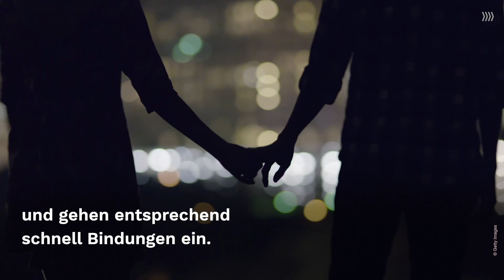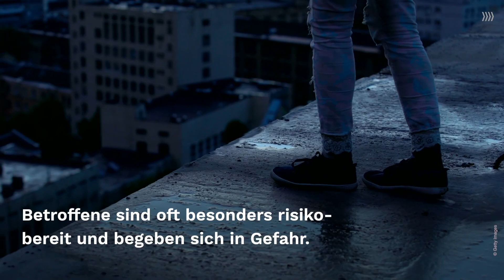Anzeichen für Borderline: Symptome der Persönlichkeitsstörung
Das Borderline-Syndrom ist eine Persönlichkeitsstörung, die sich durch emotionale Instabilität und Impulsivität auszeichnet. Betroffenen fällt es schwer, ihre Gefühle zu regulieren, was wiederum zu heftigen Reaktionen auf eigentlich belanglose Situationen führen kann. Entsprechend hoch ist der Leidensdruck bei Erkrankten und ihren Angehörigen.